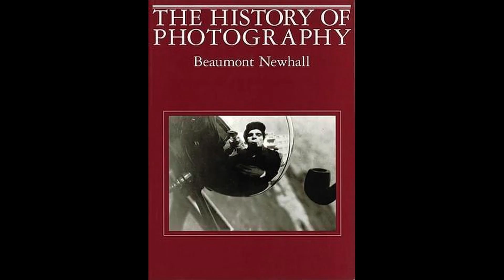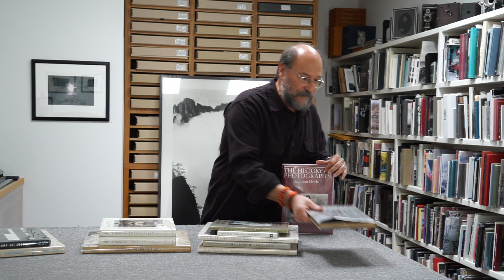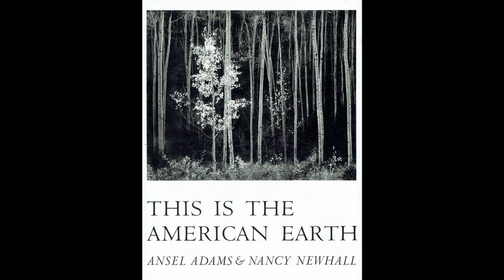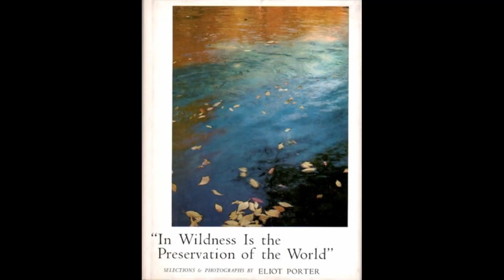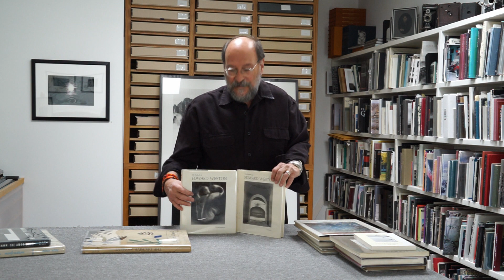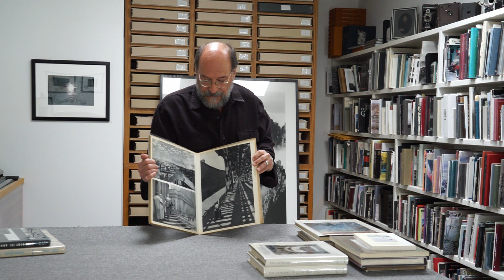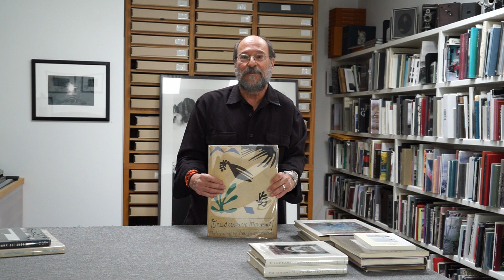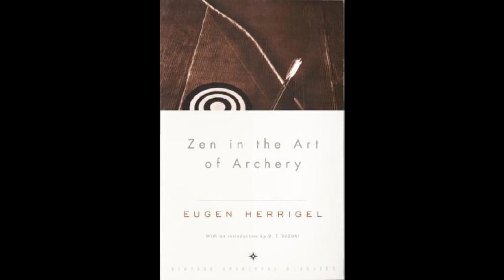Straight Talk on Collecting Photography: Ten Essential Books